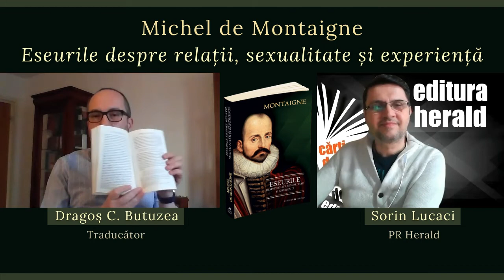Dragoș C. Butuzea - Eseurile despre relații, sexualitate și experiență, Michel de Montaigne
Un dialog prilejuit de lansarea în colecția Cogito a titlului „Eseurile despre relații, sexualitate și experiență", de Michel de Montaigne, alături de Dragoș C. Butuzea (traducător) și Sorin Lucaci (PR Herald).

Volumul de față oferă, scurt și cuprinzător, o imagine reprezentativă a Eseurilor lui Montaigne. Scrise la deplina maturitate creatoare și incluse în ultima carte – a treia –, capitolele sunt traduse aici integral, după 50 de ani, într-un limbaj modern, necenzurat, îndepărtat de arhaisme, potrivit ultimelor receptări științifice ale operei.

În ajutorul cititorului grăbit de secol XXI, ediția beneficiază de o prezentare generală a Eseurilor, de note explicative, introduceri și sumare de teme. Au fost alese capitolul despre relațiile sociale cultivate de Montaigne, capitolul scandalos despre plăcerea sexuală, despre vorbirea deocheată, despre femei și bărbați și multe altele, precum și ultimul capitol al uriașei cărți, suma a gândirii montaigniste, testamentul sau spiritual: Despre experiență.
„Prin faptul că un om că Montaigne a scris, bucuria de-a trăi pe acest pământ a crescut într-adevăr. [...] Aș fi alături de el, dacă s-ar cere să ne alegem o patrie pe pământ.” - Fr. Nietzsche